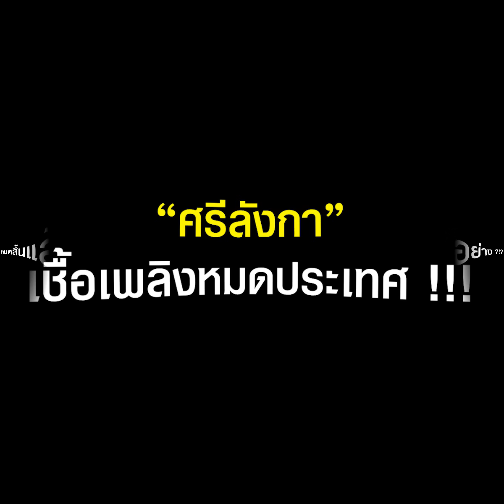“ศรีลังกา” ล่มสลาย น้ำมันเกลี้ยงประเทศแล้ว | TopNewsทั่วไทย | TOP NEWS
เศรษฐกิจศรีลังกาพังทลาย หมดสิ้นแล้วทุกอย่าง นายกรัฐมนตรีรับเกินเยียวยา